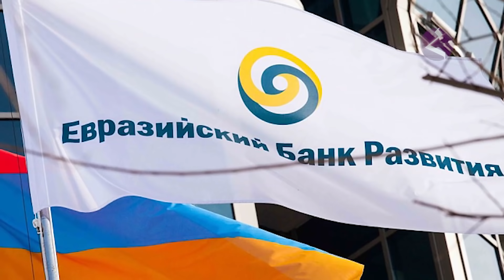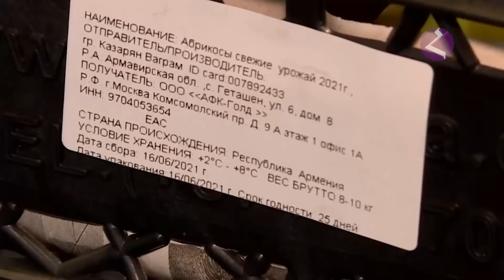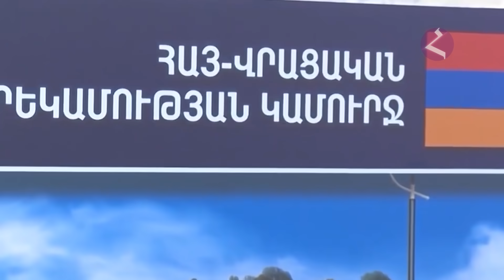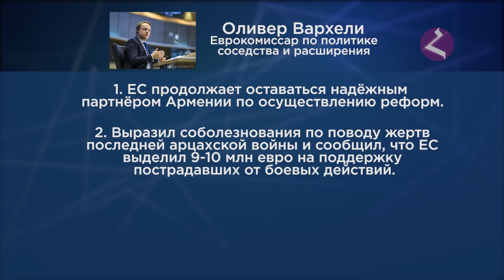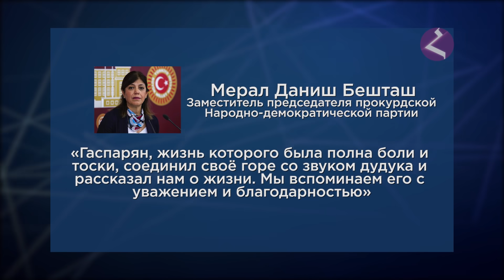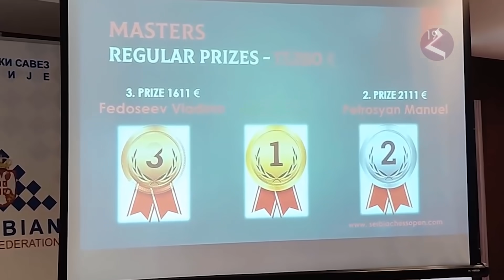Новости Армении и Арцаха/Итоги дня/ 9 июля 2021